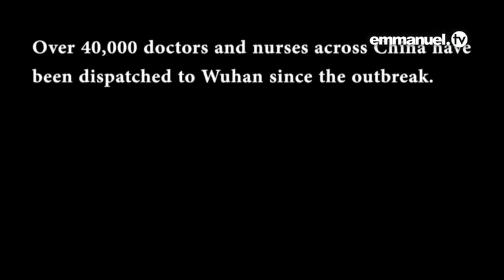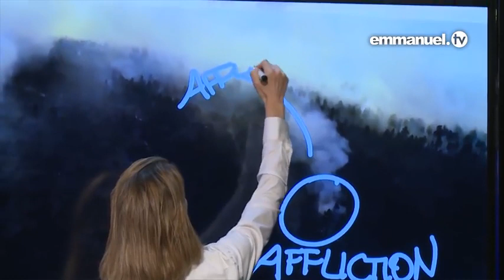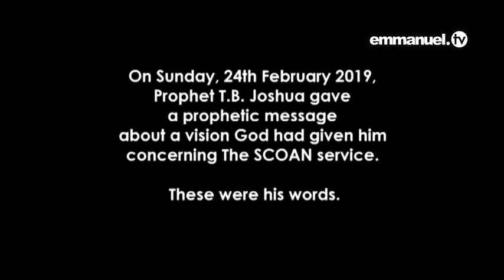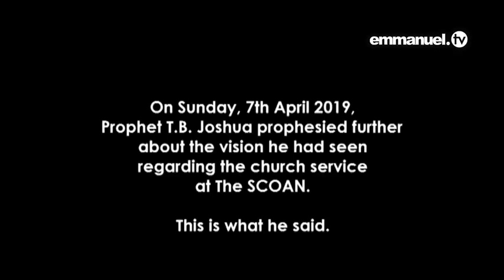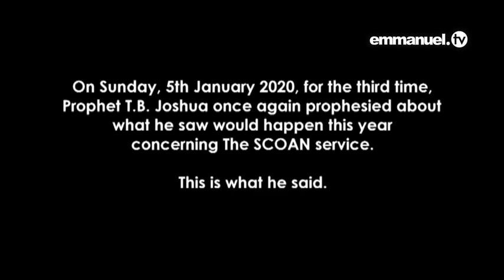¿QUÉ DICE DIOS SOBRE EL CORONAVIRUS?